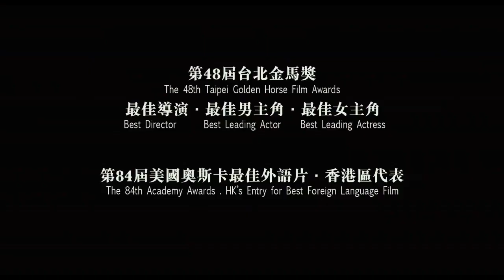A SIMPLE LIFE - TRAILER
A SIMPLE LIFE ( Tao jie )

A Simple Life is een prachtig verhaal over een jonge man (Andy Lau) en zijn huishoudster (Deanie Ip), die al generaties lang voor zijn familie werkt. Als hij op een avond thuis komt blijkt zij onwel. Hij besluit, tegen haar wil, om de rollen om te draaien en de zorg voor haar op zich te nemen. Een diep ontroerende en universele film over onvoorwaardelijke liefde.

Cast: Andy Lau & Deannie Yip